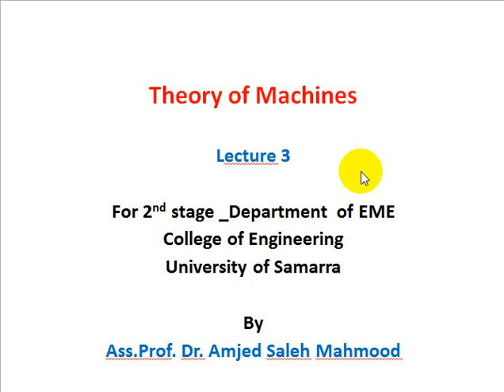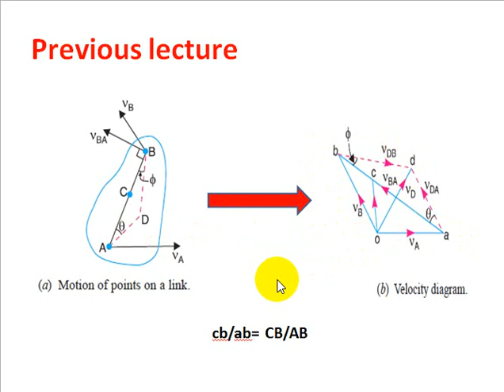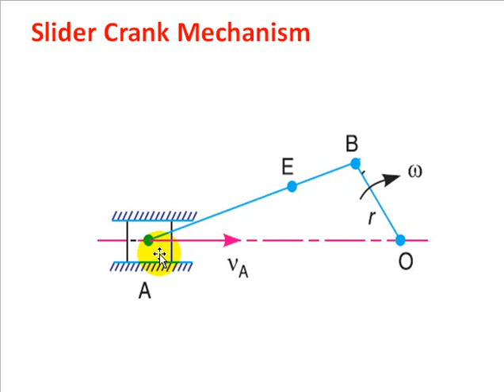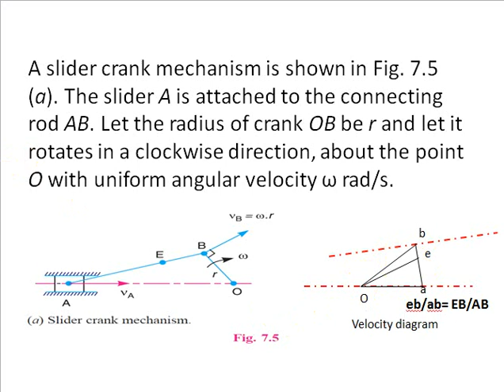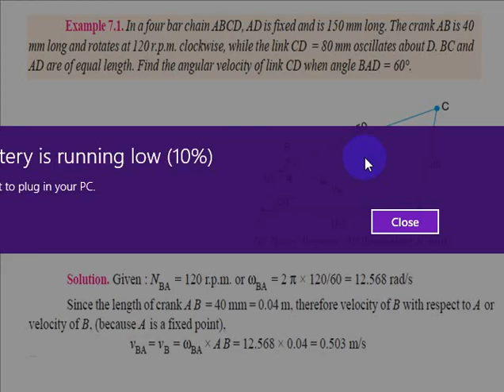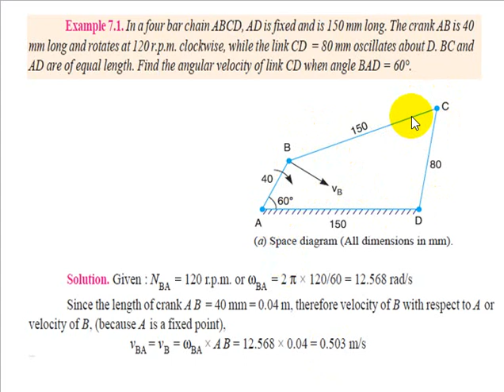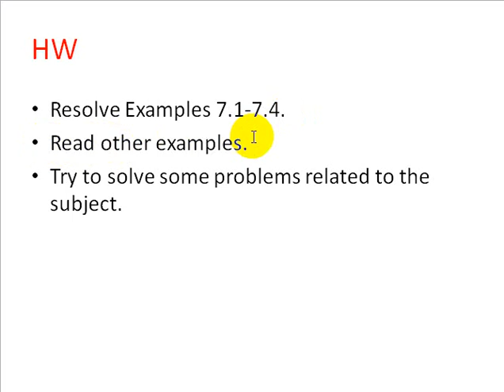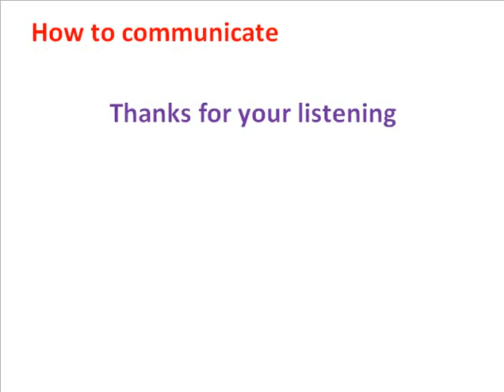Dr Amjed Saleh Mahmood_ University of Samarra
Lec3 (Theory of Machines) for Electromechanical Engineering Students